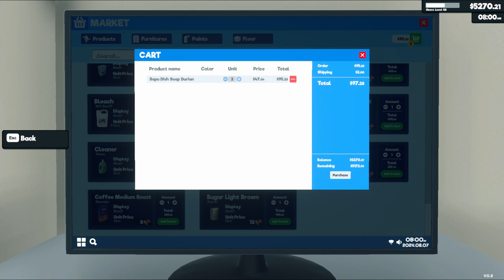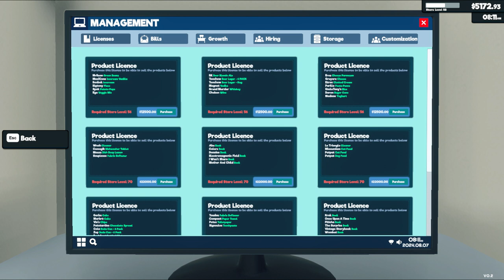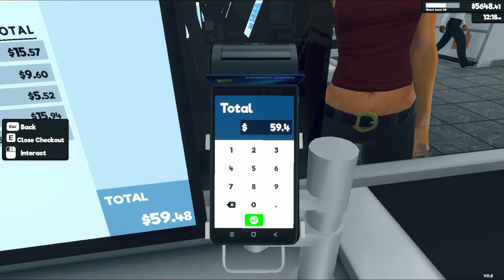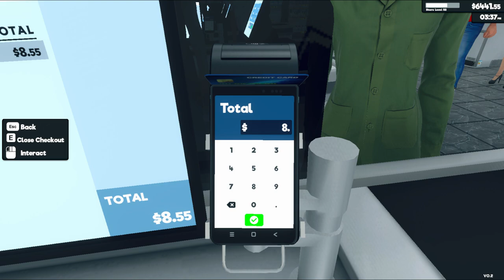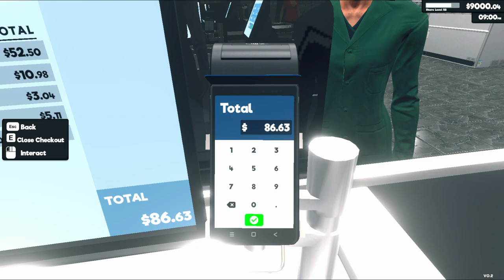Supermarket Simulator Day 132